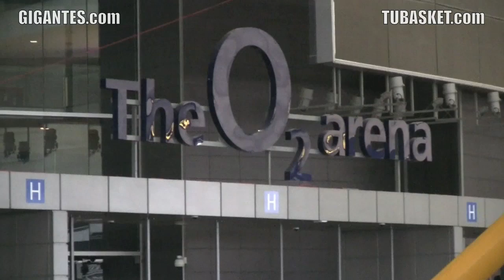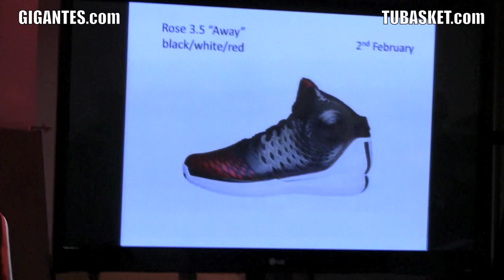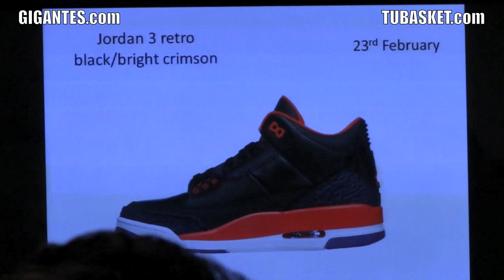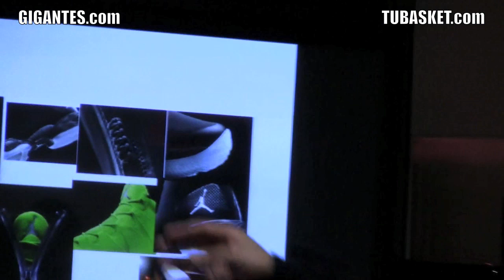Presentación de la campaña 'Approved Heat' de Foot Locker. Más de 70 nuevas zapas en febrero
El jueves 17 de enero, coincidiendo con la disputa del único parartido de liga regular de la NBA en Europa, el New York Knicks-Detroit Pistons, la mañana del duelo, en el pabellón de juego, el precioso O2 de Londres, la multinacional de tienda de deportes 'Foot Locker' presentó su campaña 'Approved Heat' a sólo veinte medios de toda Europa, entre ellos, un representante de Gigantes del Basket/TUBASKET.com.

La camarita de TB no perdió ripio de la presentación hecha por uno de los mayores expertos en zapatillas del mundo, KIsh Kash, que cuenta con una colección de más de ¡2.000 zapas!

Él fue el encargado de loar algunos de los setenta nuevos modelos de zapas que va poner a la venta 'Foot Locker' en sus tiendas europeas a partir de mañana sábado y durante un mes, del 2 de febrero al 2 de marzo.